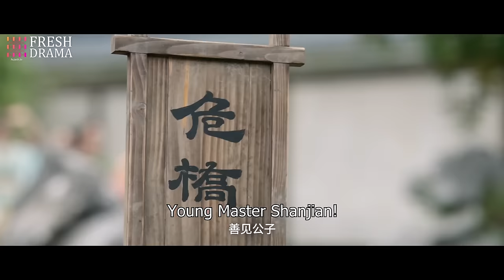"General's Bride Kidnapping Chronicles"10: General Returns to Kidnap the Bride from the Capital 💕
《廢女逆襲之將軍搶親記/General's Wedding》主演：吳磊
劇情：程家女名少商，因戰亂自幼被父母留在祖母身邊成為「留守兒童」，嬸娘狼心縱容，意圖將其養成廢人。面對重重陷阱，程少商為活命，假荒誕、真苦學，掩蓋鋒芒等待父母歸來。可撥開烏雲見月明時，卻因多年疏離致使親情已難再拾。缺愛的程少商，遇新帝義子淩不疑、白鹿山才子袁慎、世家子弟樓垚，三人各有優劣。在選擇適婚者上，程少商既自卑又務實，盡管情感之路頗多坎坷，但她從不後悔自己的每次選擇。在與淩不疑的相處之中，也陰差陽錯卷入了淩不疑的家庭與身世之謎中。種種事件，程少商屢立奇功，也從淩不疑的家庭關系中學會與父母相處之道，以及如何經營自己的愛情。同時程少商與淩不疑也在這些經歷中各自變化成長，慢慢與自己和家庭和解，並堅守內心的正義，攜手化解國家危機，成就一段佳話。
Story: Shao Shang, the daughter of the Cheng family, was left with her grandmother at a young age due to the war, becoming a "left-behind child." Her stepmother, with a wicked heart, intended to raise her as a useless person. Faced with numerous traps, Shao Shang fights for her life, pretending to be absurd while secretly studying hard, concealing her true abilities while waiting for her parents' return. However, when the clouds part and the moon shines, years of estrangement make it difficult to regain the bond of family. Shao Shang, deprived of love, encounters Ling Buyi, the righteous son of the new emperor, Yuan Shen, a talented young man from Bai Lu Mountain, and Lou Yao, a young man from a prestigious family. Each of the three has their own strengths and weaknesses. In choosing a suitable husband, Shao Shang is both self-doubting and practical. Despite the many obstacles on her emotional journey, she never regrets her choices. In her interactions with Ling Buyi, Shao Shang inadvertently becomes entangled in the mysteries of Ling Buyi's family and origins. Through various events, Shao Shang repeatedly achieves remarkable feats and learns how to relate to her parents, as well as how to navigate her own love life. At the same time, both Shao Shang and Ling Buyi undergo personal growth and transformation through these experiences, gradually reconciling with themselves and their families, and upholding their inner sense of justice. Together, they work hand in hand to resolve a national crisis and create a beautiful tale.